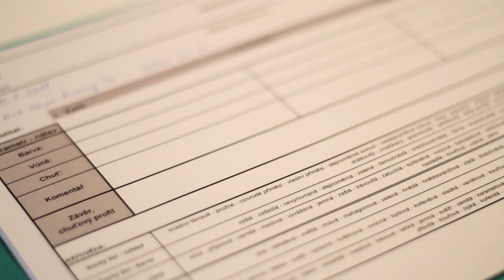Degustace čajů OXALIS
Zajímá vás jak u nás degustujeme, vybíráme a hodnotíme čaje? Podívejte se na video z naší nové degustační místnosti.